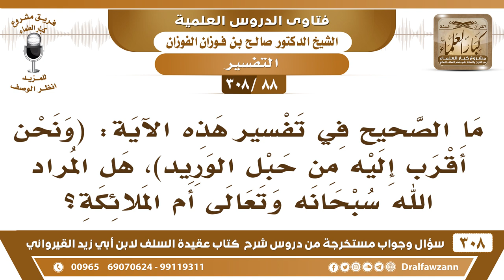[88 -308] في قوله تعالى ﴿ونحن أقرب إليه من حبل الوريد﴾، هل المراد الله سبحانه أم الملائكة؟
-[88 -308] السؤال: ما الصحيح في تفسير هذه الآية: ﴿ وَنَحْنُ أَقْرَبُ إِلَيْهِ مِنْ حَبْلِ الْوَرِيدِ ﴾[ق:16]، هل المراد الله سبحانه وتعالى أم الملائكة؟
الجواب: الله وملائكتُهُ، وفي الآية الأخرى: ﴿وَنَحْنُ أَقْرَبُ إِلَيْهِ مِنْكُمْ﴾ يعني المُحتضر ﴿وَلَكِنْ لا تُبْصِرُونَ﴾ [الواقعة:85] ، فالله جل وعلا وملائكته أقرب إلى المُحتضر من الحاضرين عنده، ولكنهم لا يُبصرون.
للاشتراك في قناة الشيخ صالح الفوزان

للاستفسار والإقتراحات والدعم
رئيس الفريق
لمشروع كبار العلماء